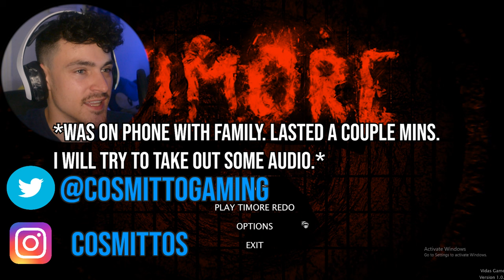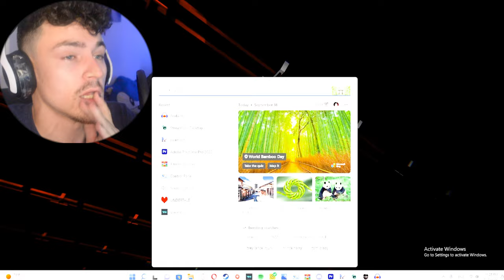Ever see a grown man cry?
ONE OF THE MOST TERRIFYING HORROR GAMES back then! Now we play it REMADE